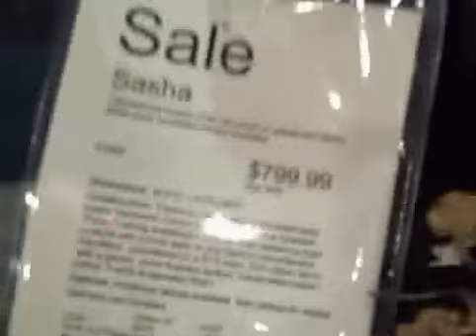Ernie & Larry at Z Gallerie at Park Place Mall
I ran into my friend Ernie working at Z Gallerie at Park Place Mall.